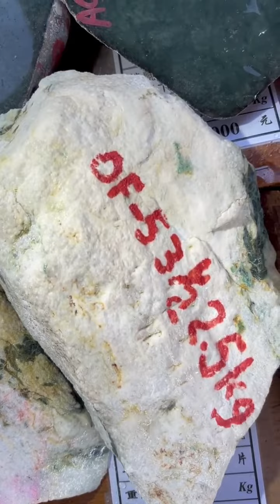这样的料子，没有切之前 和切开 你学习到什么